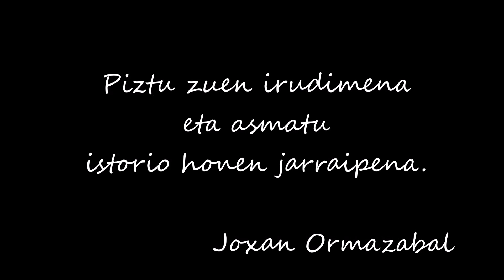Iñabe eta Numeriano